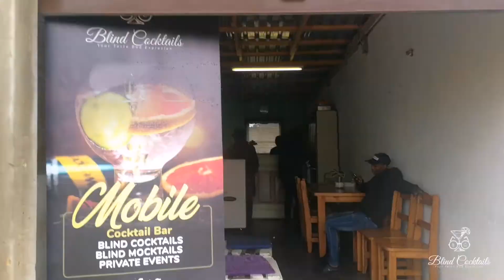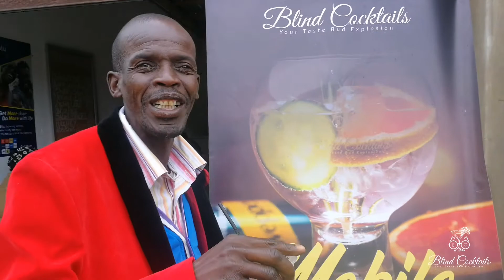Happiness Tour 2019 x Episode 4 (final episode)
Happiness Tour 2019 x Episode 4

Blind Cocktails went to go create Happiness in Tsakane, South Africa. 🛣️ We made @miss_madela and her friends happy on the day. 💃😁🍹
Mabapuze Abantu, Mabajabule Abantu🥂🌍